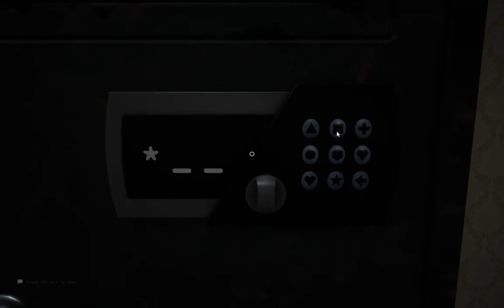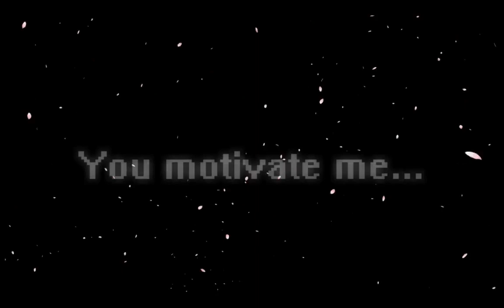Let's Play Escape the Backrooms Part 4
We're in for some more Escape the Backrooms gameplay!